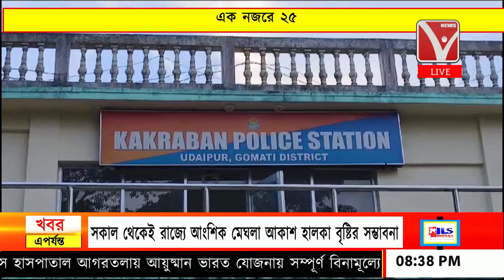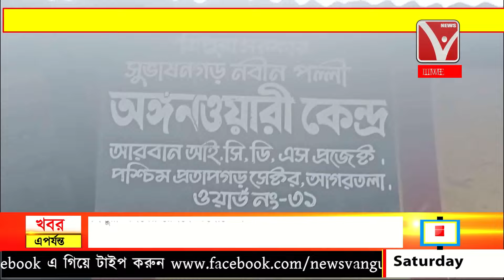এক নজরে ২৫ | Ek Najore 25 | News Vanguard | Bangla News